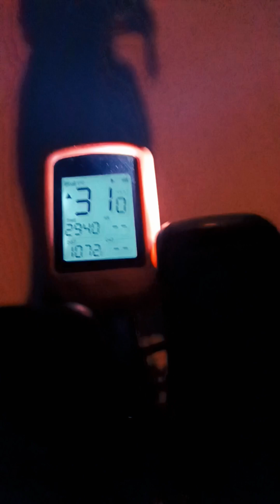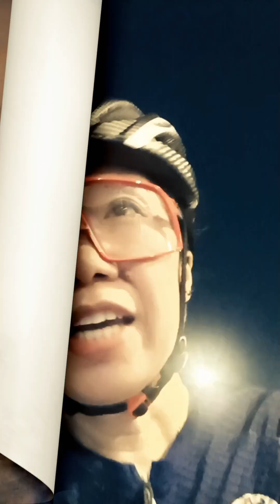MY FIRST SOLO RIDE